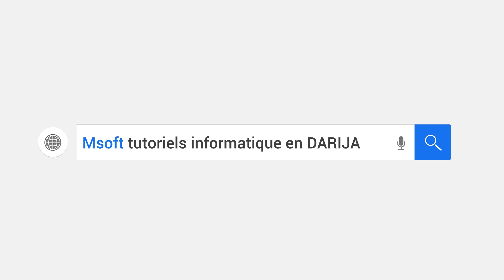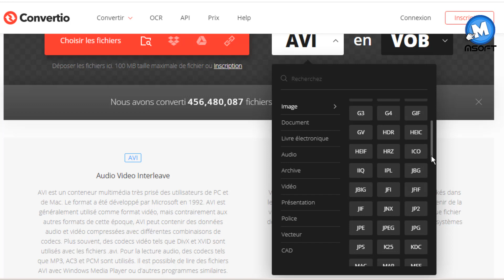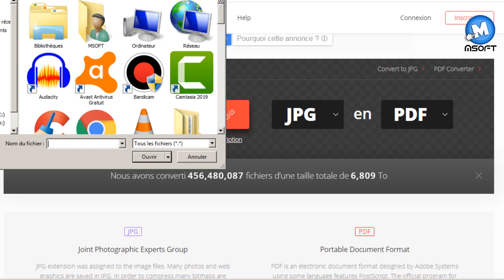convertio | كيف تحول اي ملف الى اي صيغة مناسبة بدون برامج | Msoft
Convert your files to any format